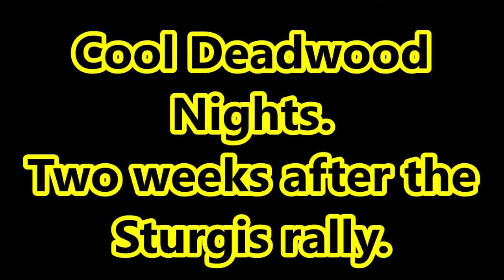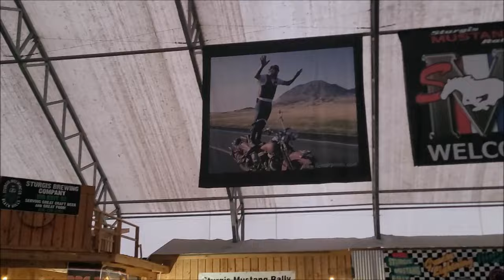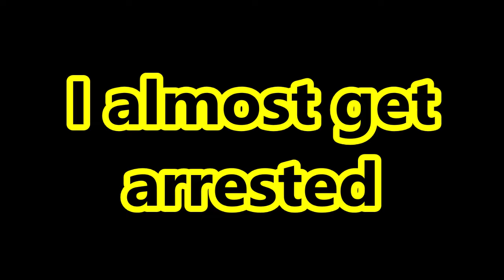Black Hills Parties & Events After The Sturgis Rally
My book “Josie’s Journey” is a not a motorcycle book, but rather a spiritual tale told in the story of one man’s journey to freedom. However, Josie’s is not a flowery yarn, nor does it venture anywhere near the sterile cleanness or deep phycological thought of many spiritual books:

Zelle. A Canadian couple (who recently canned their PP) turned me on to this one. Supposed to be super easy and uses no middleman. It’s in the app store.